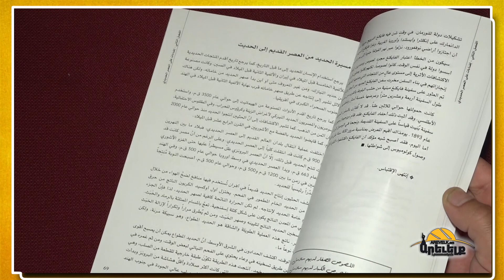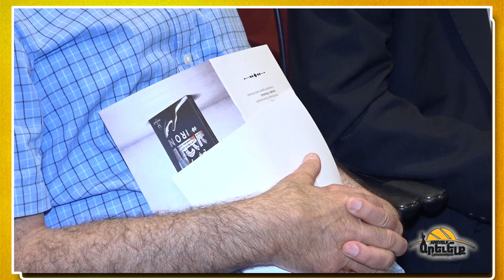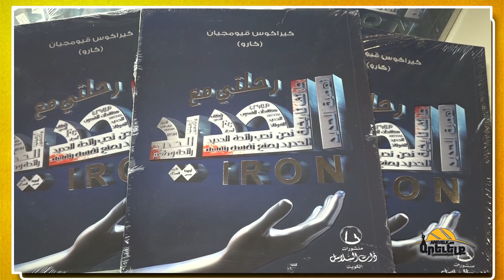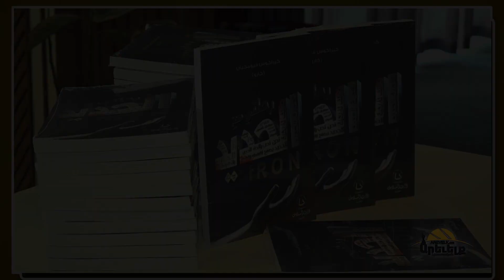«Երթս երկաթին հետ...»